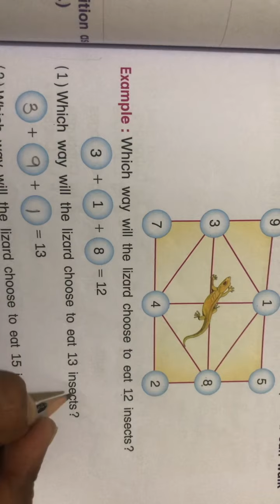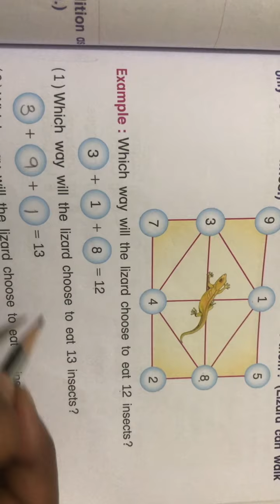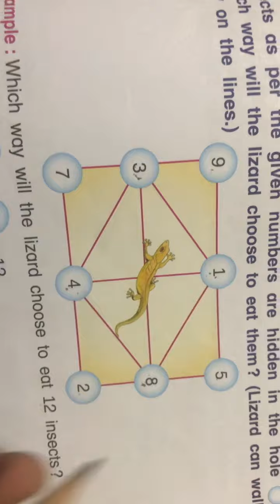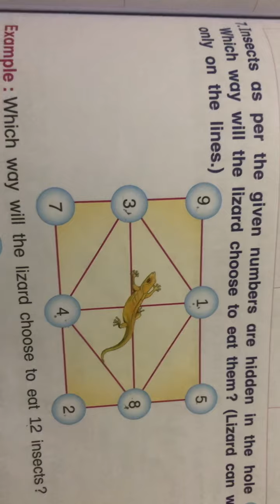Std:2 Maths Chp:10